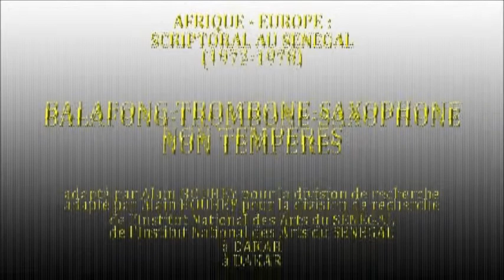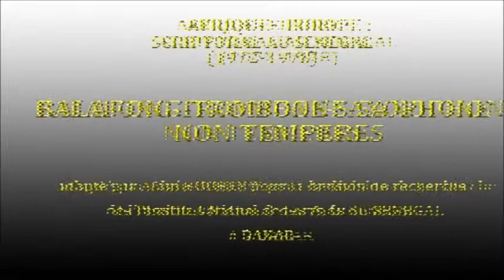BALAFONG TROMBONE SAXOPHONE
AFRIQUE - EUROPE :
SCRIPTORAL AU SENEGAL
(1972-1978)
NON TEMPERES
adapté par Alain BOUHEY pour la division de recherche
de l’Institut National des Arts du SENEGAL à DAKAR